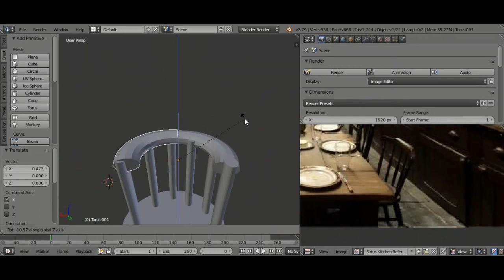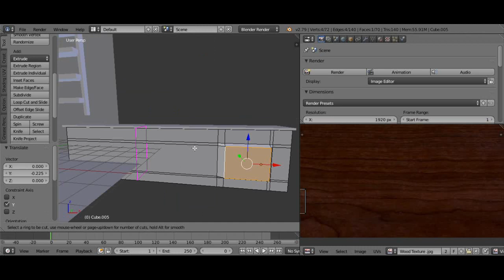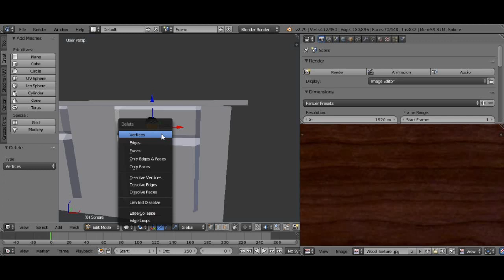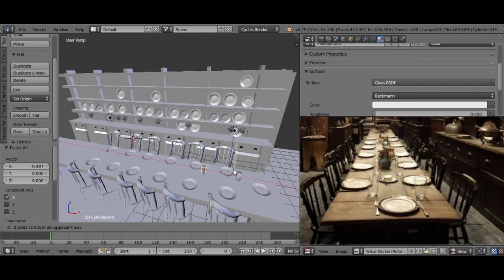Modeling in Blender #15 - Sirius Black's Kitchen (Timelapse)